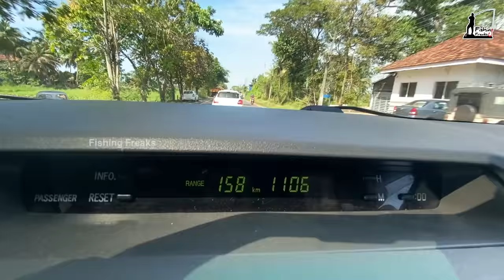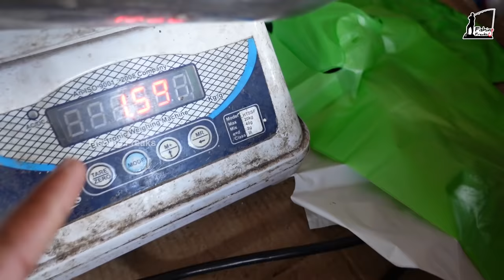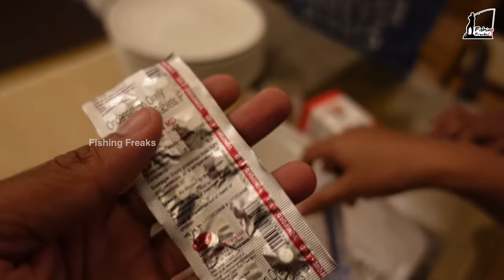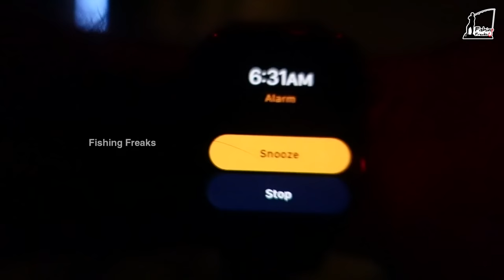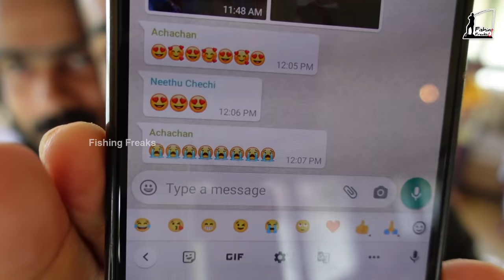5-Star ബോട്ടിൽ താമസിച്ചു മീൻപിടിച്ചാലോ?? 💥| Overnight Stay and Fishing On A Houseboat | Alapuzha